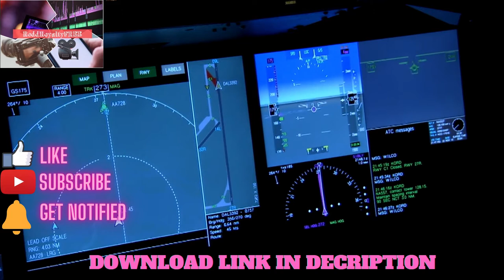NASA ROCKET LAUNCH| Splashdown of SpaceX Demo-2 Crew Dragon |SHUTTLE COCKPIT | 4K HD Stock footage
VIDEO DESCRIPTION: COCKPIT SHUTTLE View , close up Crew Demo-of console. NASA ROCKET LAUNCH| Splashdown of SpaceX Demo-2 Crew Dragon in 4K| FREE |HD stock footage of SPACE| NO COPYRIGHT  | TRENDING 4k/ HD 4K Motion Background -HD Videos 1080P Loop Animations - Free CGI Special Effects
Full HD, 2D, 3D, 4D, and InterDimensional D.

VIDEO LENGTH: 1.03
VIDEO NAME: Cockpit shuttle
VIDEO FORMAT: MP4
VIDEO RESOLUTION: HD 1080p

Create professional creative content for social media HD/4K SEARCH and FIND great FREE HD and 4K stock video and footage, photography, transitions! - USE them FREELY in your PERSONAL and COMMERCIAL projects!

NOTE: THERE IS NO PERMISSION NEEDED TO USE OUR VIDEOS

Use IDM For Download File Download Internet Download Manager